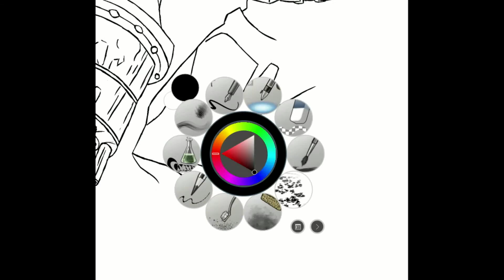Barret Wallace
FF7 Remake is coming ouuuuuut!! So excited I drew the main characters! Here's Barret, with his sofa-sized fist and grumpy face!

Original art and score copyright Squaresoft 1997